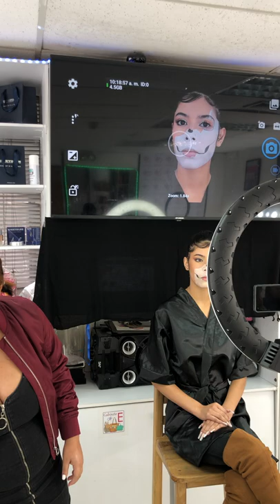Clase de: Maquillaje Artistico by Kassandra Rodriguez